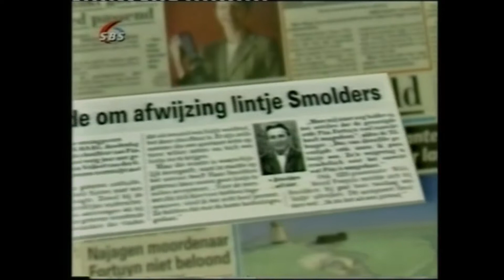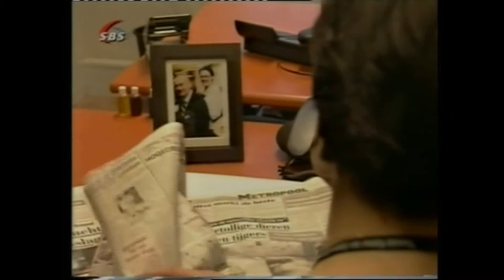2003 Smolders Willibrord Frequin over lintje voor Hans